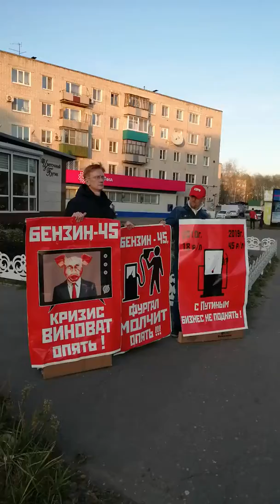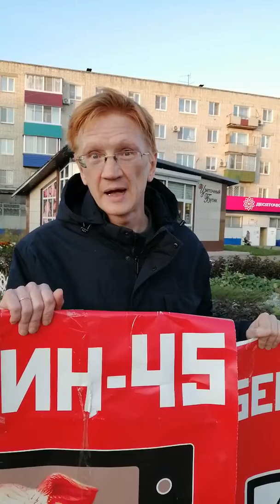На пикете-протесте против роста цен на бензин в Комсомольске-на-Амуре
30.09.19 прошла серия пикетов КПРФ против очередного повышения цен на бензин. Наш канал участвовал в пикете на "Клюшке", Победы 24.
А одновременно пикеты КПРФ проходили по всему Хабаровском краю.